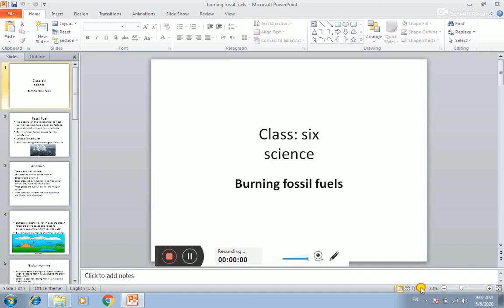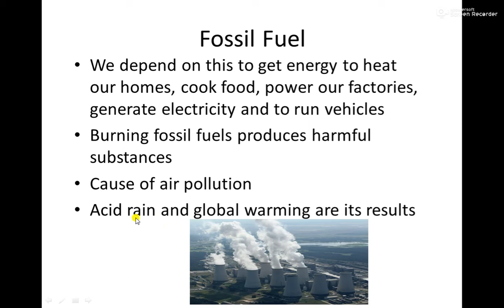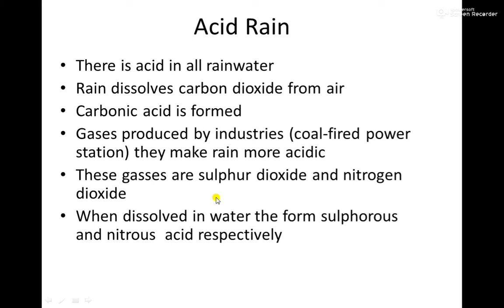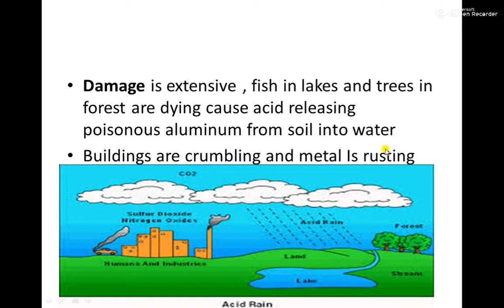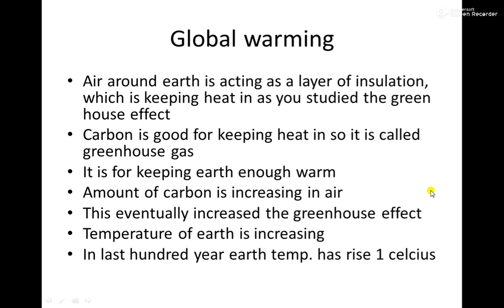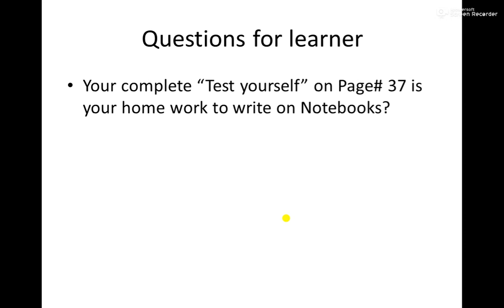class: 6, Subject: Science, Topic: Burning fossil fuel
class: 6,
Subject: Science,
Topic: Burning fossil fuel